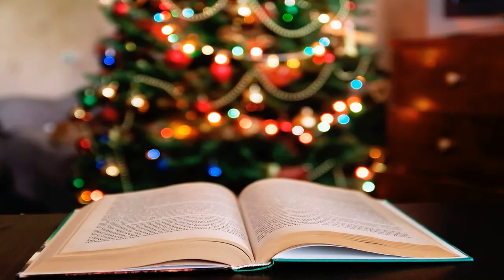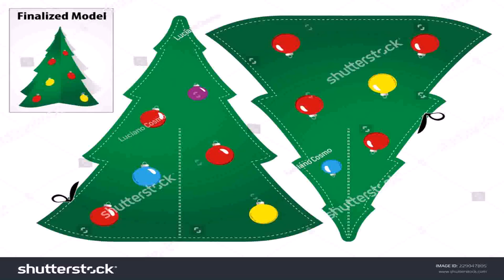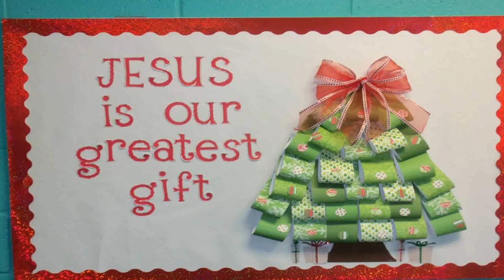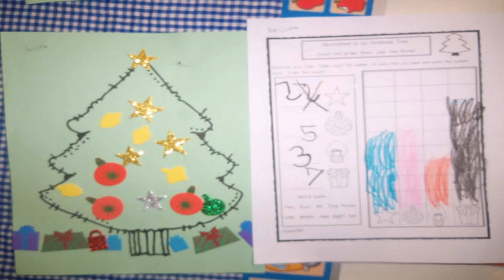Christmas Tree Decoration Ideas On Paper